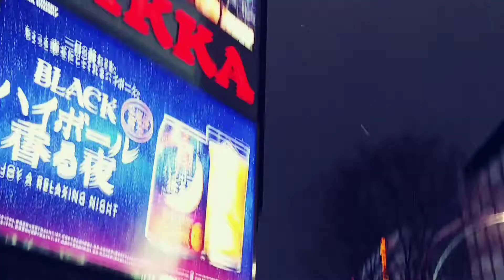Walking in Susukino Sapporo,Hokkaido | 北海道一繁華街 すすきの 散歩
イヤホンを付けてみると臨場感倍増します！